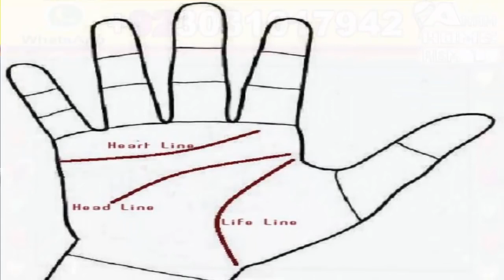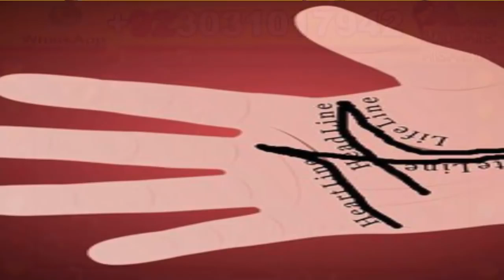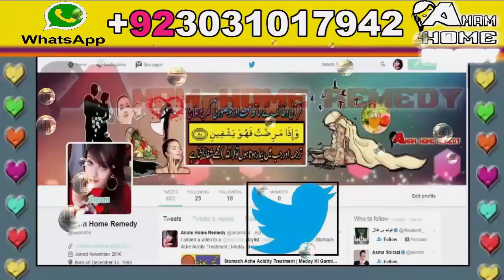Apni zindgi ki bhot zaroori haqeeqt jany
Share please